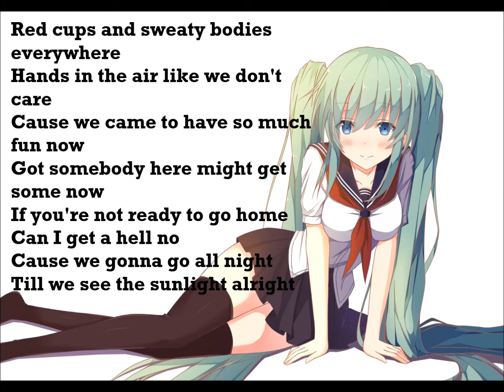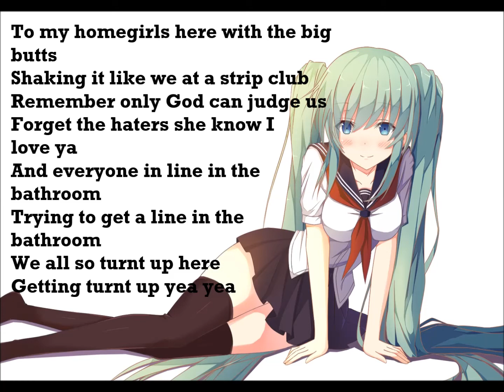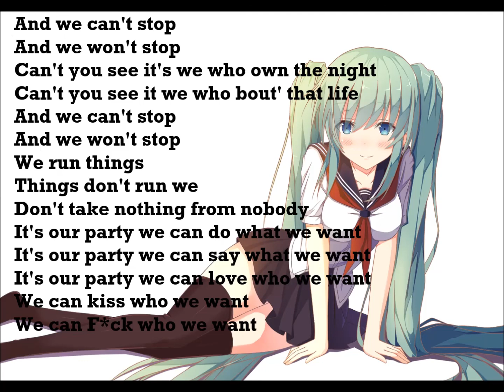Nightcore ~ We can't stop (lyrics)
Song: We can't stop
Artist : Boy Epic (cover)

If any producer or label has an issue with any of the uploads please get in contact with me.